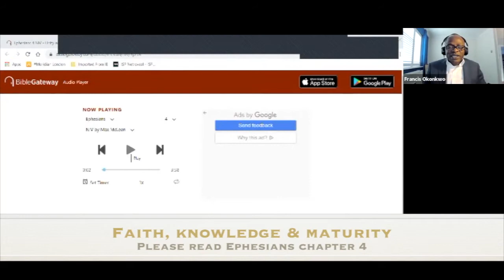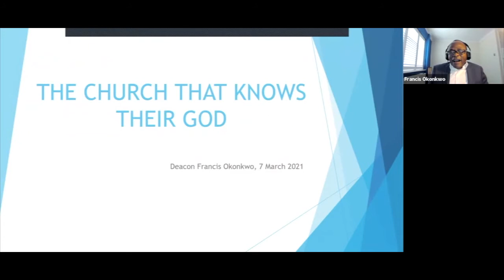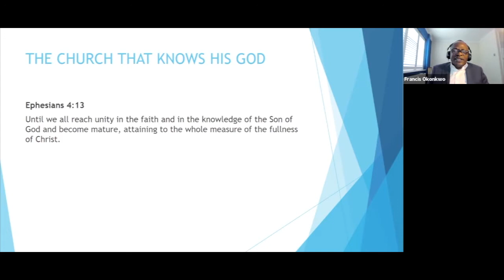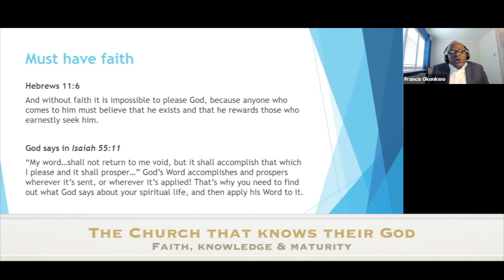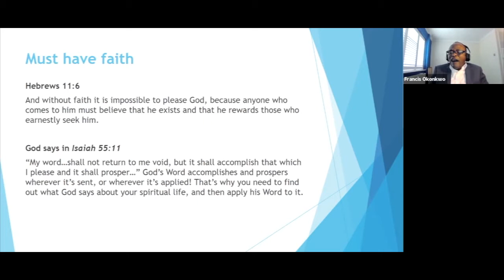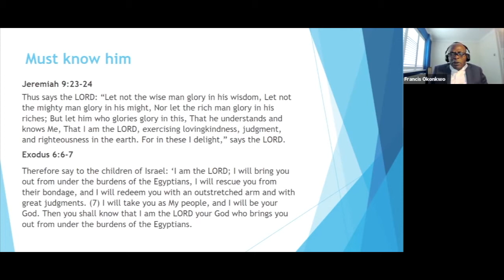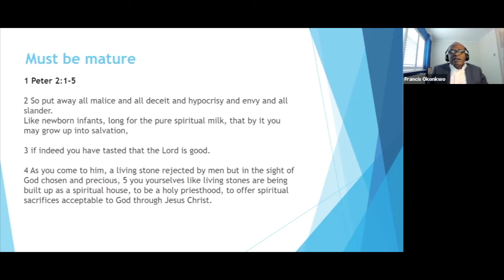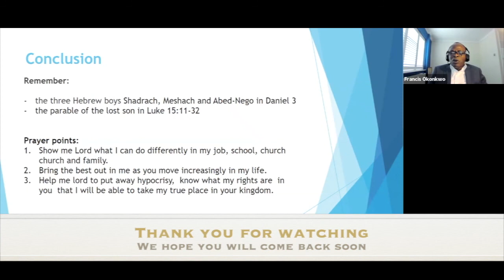The Church that Knows their God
Learn how faith, knowledge and maturity are 3 keys to knowing God. Deacon Francis Okonkwo of Christ the Rock Ministries unlocks these 3 keys and shows how you can use them to know God more.